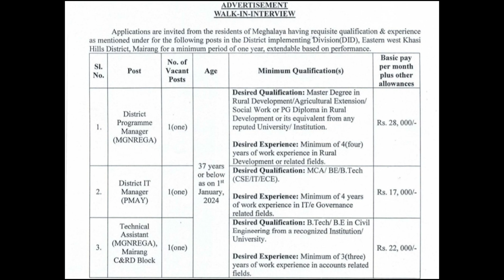Laitkam 3 tylli @SRES, Eastern West Khasi Hills District, Mairang